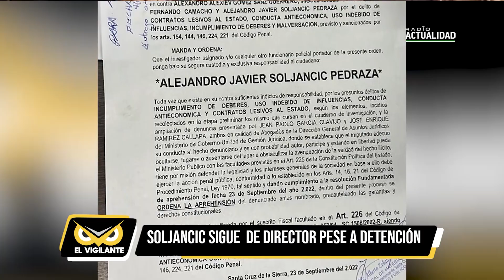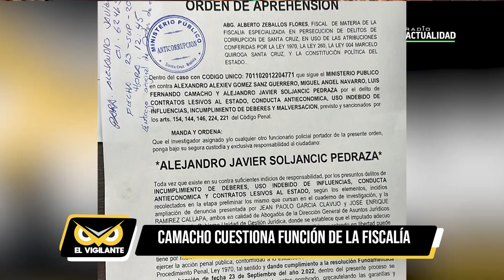SOLJANCIC SIGUE COMO DIRECTOR PESE A DETENCIÓN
Alejandro Soljancic fue enviado con detención preventiva por 180 días con referente al carro bombero comprado por la Gobernación. Soljancic continúa siendo director de Seguridad Ciudadana pese a su detención.